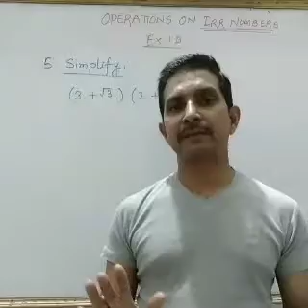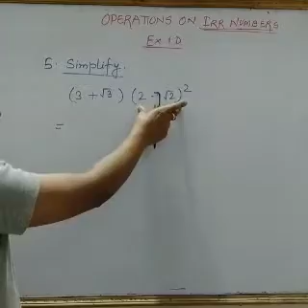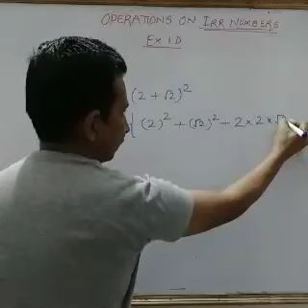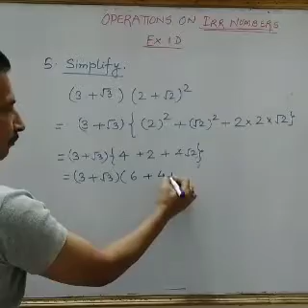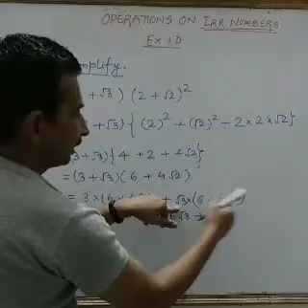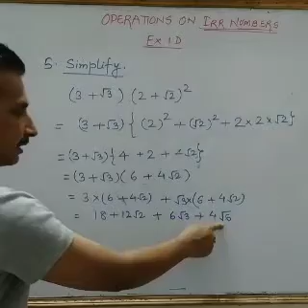Class 9 Number System RSA EX I D QNO.5